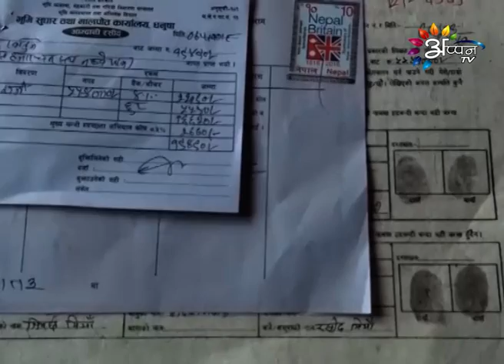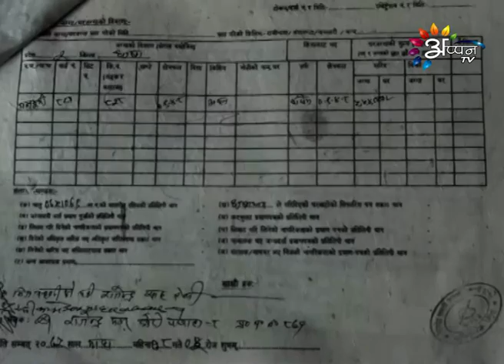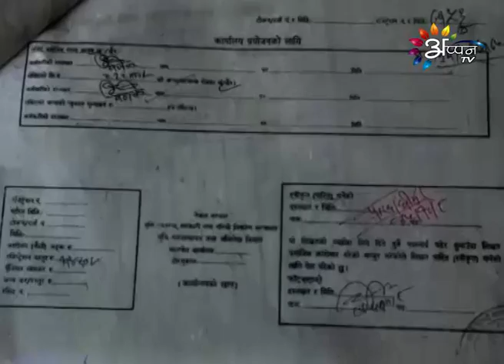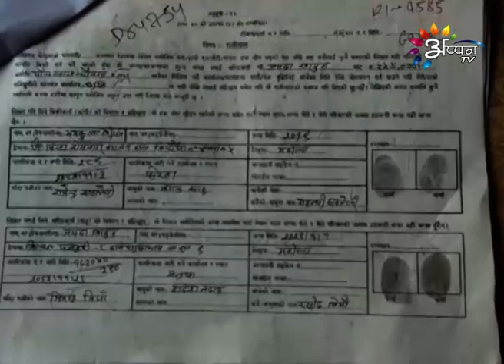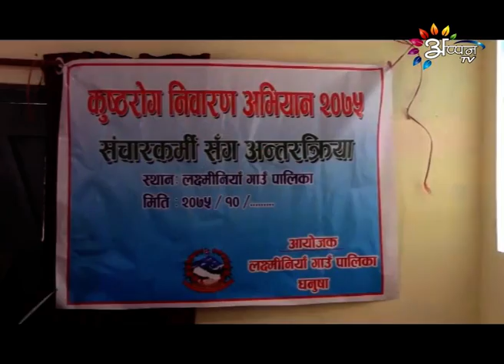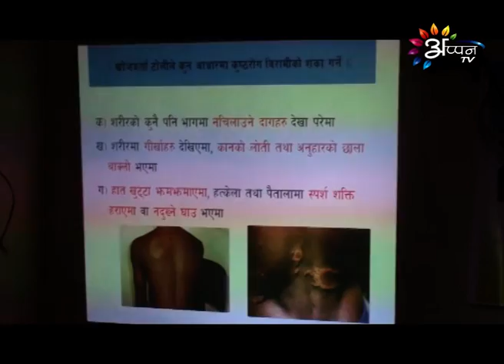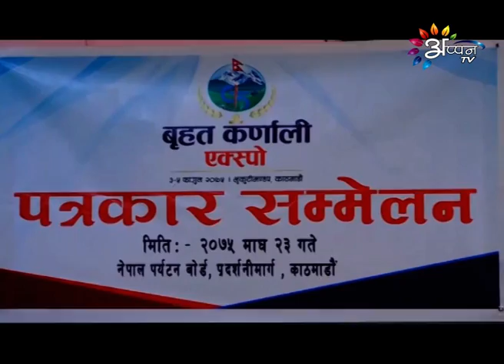मधेशक बेटी आब पैढ्क बेरोजगार नैबैठत मुख्यमन्त्री राउतक कथन । अप्पन TV News